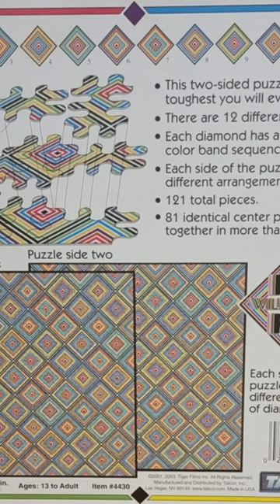This 121 piece puzzle required divine intervention!